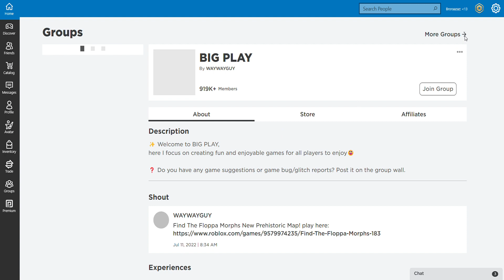HOW TO FIND EPIC GOLD FLOPPA IN FIND THE FLOPPA MORPHS!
this video is about showing you guys how to get the gold floppa.
all you have to do is join big plays group then you got it!